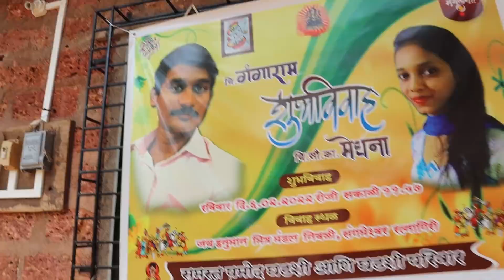पायरीकडून आणले आंबे - दुपारी बनवली चविष्ट चिकन पोपटी | Chicken Popti / Moga Party | Kokankar Avinash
आज सकाळी आम्ही पोचलो पायरीकडे. आज बरेच जण मुंबईत जाणार होते तर थोडे आंबे आणायचे होते. दोन चार आंबे काढले आणि पोरांनी सर्व फस्त केले. दुपारी घरी आलो आणि पोपटाचा प्लॅन ठरला. मार्च मध्ये पोपटी करणे म्हणजे भामरुड चा पाला मिळत नाही. तरीही जुगाड करून पाला आणला आणि बाकी तैयारी केली. गोधडी मध्ये रातांबे पण लागले होते तेपण दोन तीन खाल्ले. मडके भरले आणि बाजूने मस्त आग लावली. थोड्या वेळात पोपटी किंवा मोगा तैयार झाली. सर्वानी चिकन पोपटी वर ताव मारला. छान चव लागत होती